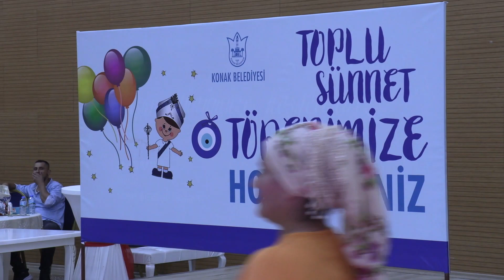Konak'ta Toplu Sünnet Şöleni